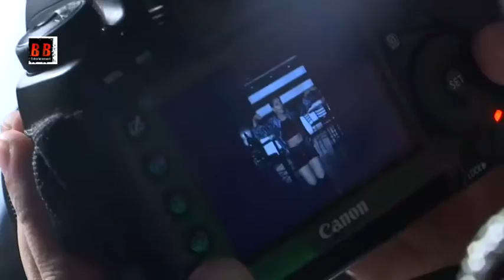SWARDA THIGALE GLAMOROUS PHOTOSHOOT